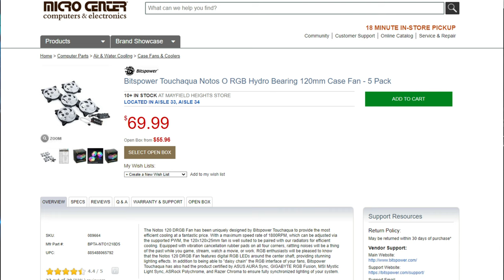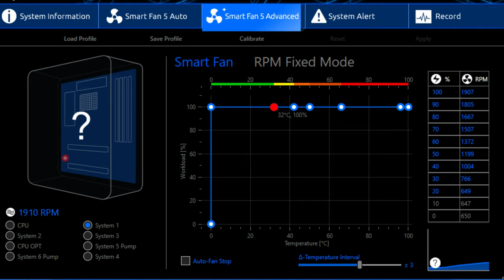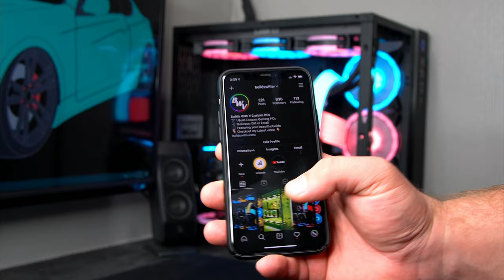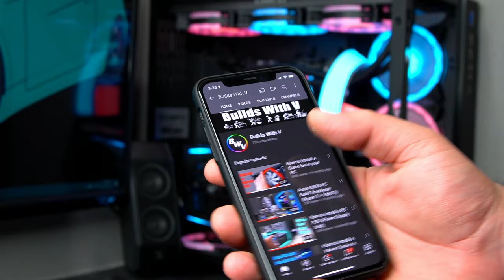Best Budget RGB fans (Bitspower Touchaqua Notos O fans)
In this video I review my absolute favorite and; in my opinion, the best budget RGB fans money can buy. The Bitspower Touchaqua Notos O 120mm RGB fans are absolutely stunning. They are fairly quiet especially if you do a custom fan curve to keep them at a lower speed. The fans are great for water cooling radiators, AIOs and for normal intake or exhaust fans. I highly recommend them and have used them a lot in many different builds so far.
These fans are only available from micro center as far as I can tell. At least for the time being.

*Checkout the old version of these Bitspower fans
*GIN RGB fans
*upHere RGB Fans

*Some more parts in this build:
RGB Cables
Lian Li 011 Dynamic Case
Ryzen 7 3700X
Lian Li AIO
B550 Aorus Pro AC
Ballistix RGB Ram
Inland 1TB NVMe SSD
MSI 2070S
Corsair 750W PSU

*Camera I use
*MIC I use
Software I use: Filmora X, Audacity & Paint(.)net

**Your results may vary. I am not responsible for any damage. Do this at your own risk.